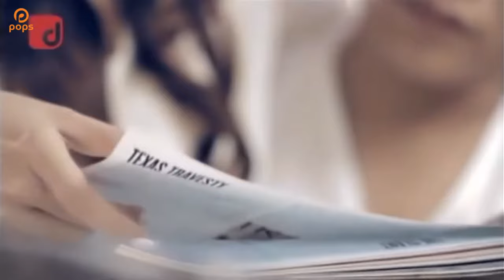Vũ Điệu Cuối Cùng - Duy Mạnh [Official]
. Bài hát: Vũ Điệu Cuối Cùng
Ca sỹ: Duy Mạnh